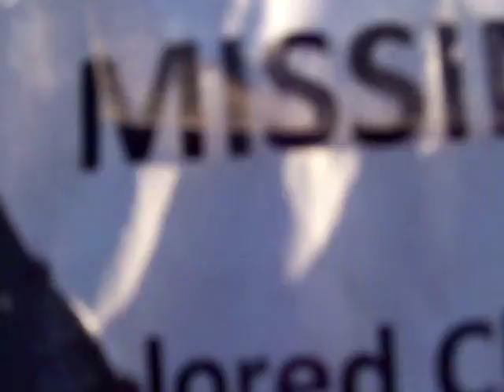BlackBird Numero Two?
We never did get Barbeque if your wondering... And i dont really think the people eat horses... :))